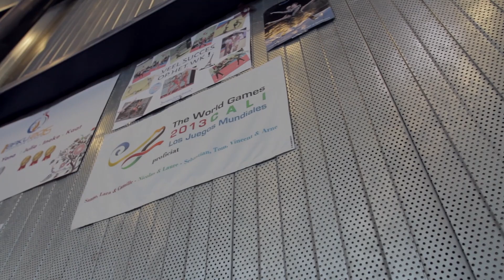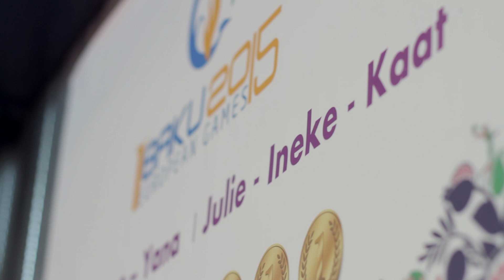Trois Mille TV Episode 1/5 | Julie Van Gelder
In de volgende 5 afleveringen volgen we enkele inspirerende Leuvenaars in hun dagelijks doen en laten.

Blijf op de hoogte en volg ons op facebook!